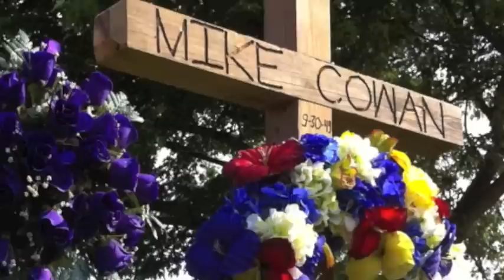In Memory of Michael Cowan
This Video is in Memory of Michael Cowan, Sept. 1949-June 2011.

He was a victim of murder.  We love and miss him more and more each day.

I sure Miss you, The Crabb Family
Tears In Heaven, Eric Clapton